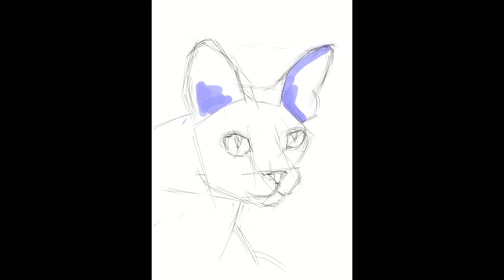Кот Баскервилей. Спидпейнт диджитал. Speedpaint digitalart. Timelapse.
Собака Баскервилей всем известна.
А вот кот Баскервилей что то новенькое )))

Скетч батл начался! Рисуем кота!